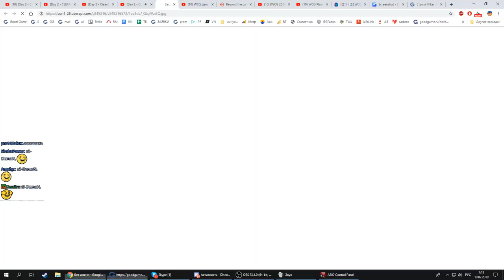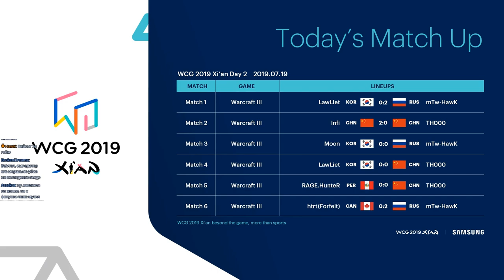TH000 vs infi WarCraft 3 WCG 2019 Xi'An (Miker)